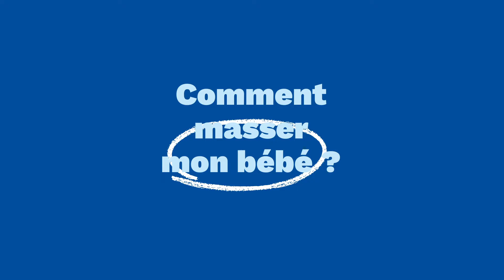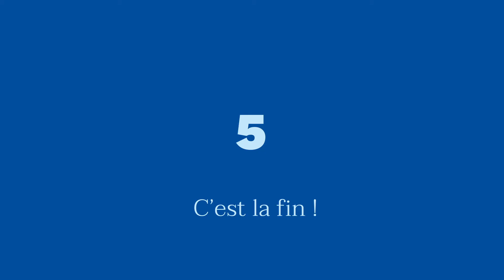Comment masser votre bébé? | Mustela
Grande source de bien-être et de détente, le massage possède de nombreuses vertus pour votre bébé : il favorise son éveil et l’aide à prendre conscience de son corps, il le calme et le prépare au sommeil, et il peut aussi contribuer à soulager de petits maux de ventre. Enfin, le massage est un joli moment de tendresse et de complicité avec vous. Découvrez nos conseils pour masser votre bébé et lancez-vous !